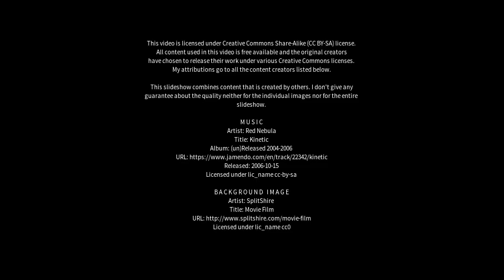Best places to visit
Best places to visit - Canobolas (Australia) Best places to visit - Slideshows from all over the world - City trips, nature pictures, etc.